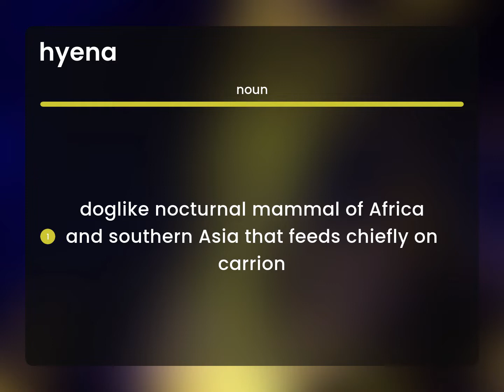Hyena • definition of HYENA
HYENA meaning